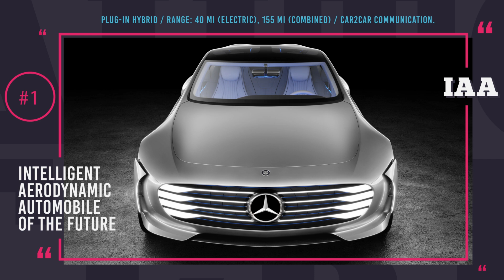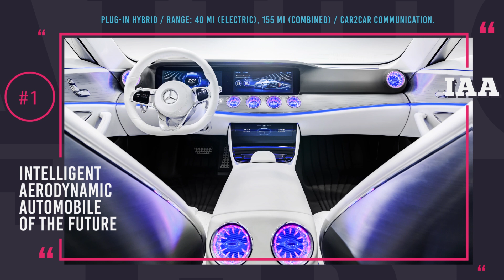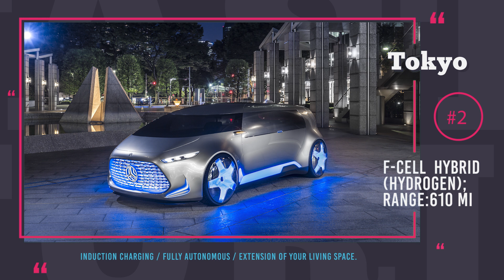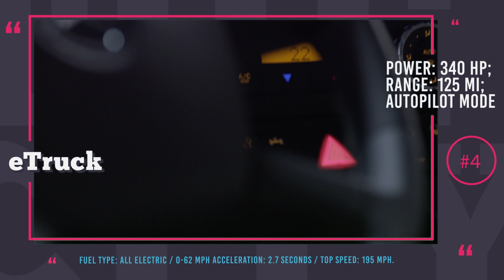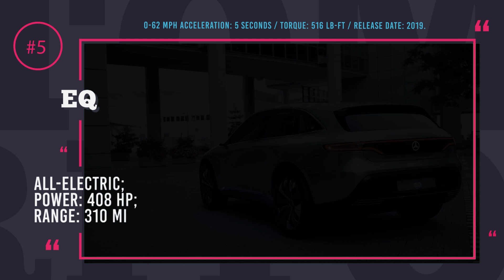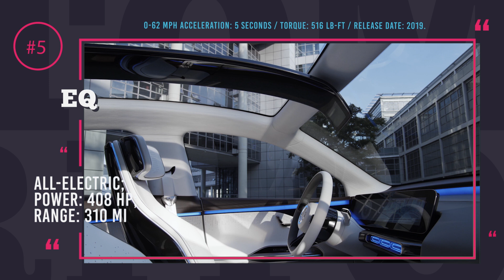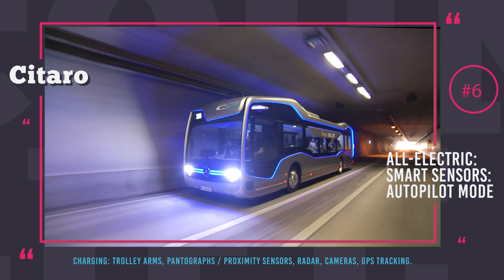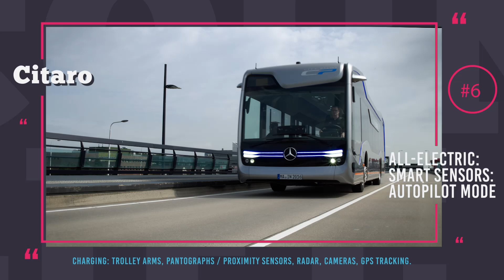7 Best Mercedes-Benz Vision Concepts: What Will Cars Be Like in the Future?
Being one of the biggest car manufacturers in the world with almost 100 years history Mercedes Benz remains the main visionary on the auto market that sets trends for smaller players to follow.

That is why we would like you to take a look at the vision of Autonomous, emission-free and elegant future that Mercedes has in store for us. Enjoy the ride.

While most manufacturers use all-electric motors in small city cars, Mercedes-Benz tried to apply it in the next-generation freigher. Meet the Urban eTruck, a high-tech means of transportation that is tasked to transform the world of commercial vehicles and set a trend for the years to come. The manufacturer estimates that this all-electric cargo carrier will hit the road in the near future, optimistically by the year 2025.

To perform highly demanding transportation duties, this Mercedes will be equipped with a massive 212 KWh battery pack to juice up two electric motors with the combined output of 340 horsepower and 737 pound feet of torque. Although the total driving range of this truck is about 125 miles, the on-board computerized system will allow the driver to plan the optimal driving style, taking into consideration the amount of cargo and its weight, in order to provide maximum driving range for the day.

With many cities like Singapore and Hamburg pursuing an emission free public transportation system Citaro E-Cell is destined to become a hit even before its release.

Mercedes-Benz Generation EQ is an upcoming electric crossover, which is expected to hit the market in 2019 and bring some serious competition to Tesla Model X. This concept vehicle has appearance of a sporty SUV coupe with dynamic exterior features

This representative of the Vision line up from Mercedes is a lounge on wheels rather than a conventional car. It was specifically designed to cater to the needs of Millennials and Generation Z who cherish comfort, efficiency, take responsibility for saving the planet by demanding emission-free transportation and want to stay connected with the word at all times, whether it is while sitting in the living room or riding to work. Tokyo was named after the vibrant capital of Japan that represents combination of progress and old traditions, and for Mercedes this vehicle is also an indication of growing youthfulness of the company, but its dedication to its prominent history remains strong.

- Mercedes-Benz Concept IAA (Intelligent Aerodynamic Automobile)

This Mercedes is the new approach in the modern automobile engineering and its creators even have a special name for it Intelligent Aerodynamic Automobile. It is literally two cars in one. This four-door coupe automatically changes its exterior from design mode to aerodynamic once it reaches the speed of 50 mph. Various segments including the rear tale extend to increase the length of the car by 12 inches, front bumper retracts to the back, the Active Rims change their cupping

The Concept IAA lets us glimpse into the future by using car communication tools that allow it to receive information from other vehicles on the road, react to the feedback from traffic conditions and detect obstacles that might not be visible to the driver.

Even though this car was only designed as a concept for the Sony Playstation game it was released as a limited edition in the USA with the price tag of 1.5 million each. With a 591 horsepower V8 6.3 Liter engine this beast shows real life monster results. Mercedes Vision Grand Turismo looks muscular and eye catching, it has a design that reminds the legendary SL 300 racing car of 1952, and the modern LED grille finishes off the aggressive look.